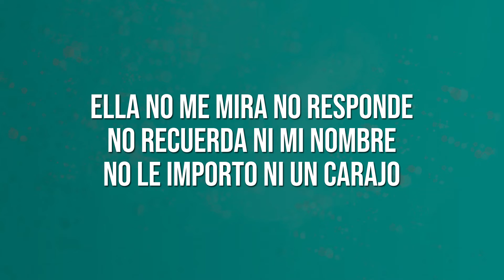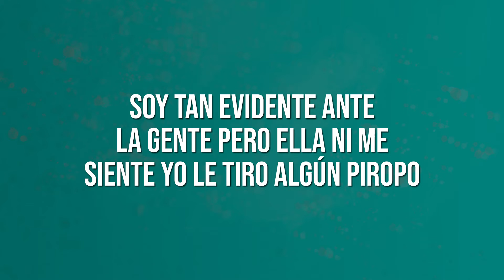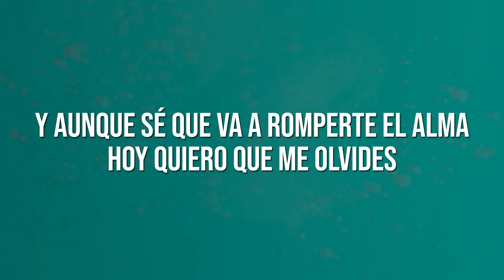Monchy | Cero A La Izquierda (Lyric Video)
Cero A La Izquierda official lyric video by Monchy. Single taken from his first solo album 'Primogénito'. Listen now on your preferred music streaming service

● Connect with Monchy on socials!

● Song Lyrics

0:13
Ella no me mira no responde no recuerda ni mi nombre no le importo ni un carajo,
a ella la gusta otro hombre, yo soy tan invisible.
Tú que me dedicas todo el tiempo y yo contigo nada siento no quisiera hacerte daño, pero para ser honesto, sé que no te merezco.

0:40
Yo pienso en ella, en ella sólo en ella, y tú cero a la izquierda, pobrecita de ti.
No quiero herirte, perdón por lastimarte, pero llegaste tarde, por ella me perdí.

1:09
Interlude

1:36
Soy tan evidente ante la gente pero ella ni me siente yo le tiro algún piropo,
pero desgraciadamente, ella siempre me ignora.
Tú quisieras darme el mundo y pico y yo tan ciego ni te he visto para ti no tengo ojos, me perdonas pero insisto, yo no puedo quererte.

2:03

2:32
Y aunque sé que va a romperte el alma, hoy quiero que me olvides.
Vé a encontrar alguien que te valore, que nunca te lastime.

2:46
Sí pienso en ella, en ella sólo en ella, y tú cero a la izquierda, pobrecita de ti.

● Song Credits

Album Title: Primogénito
Song Title: Cero a La Izquierda
Composer, Lyricist: Deivi Rodriguez
Composer, Lyricist: Ramon Rijo
Arranger: Franyol Nicolas
Arranger: Ramon Rijo
Guitars: Franyol Nicolas
Electric Guitars: Vlada Bojic
Bass: Jose Jaquez
Percussion: Juan Martinez
Percussion: Livander Feliz
Recording Engineer: Juan Tavares
Assistant Engineer: Luis Acosta
Recording Studio: Sonolab
Recording Studio: AD Studios
Recording Studio: The Closet
Mixing Engineer: José Silia
Assisted by: Ramon Rijo
Mixing Studio: Rapid Studio 440
Mastering Engineer: Tom Brick
Mastering Studio: Absolute Audio Inc